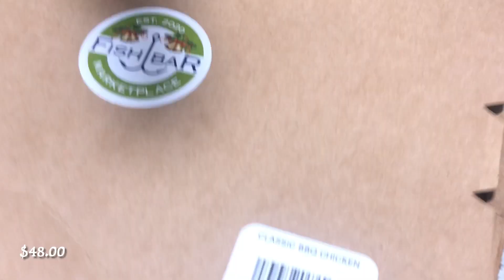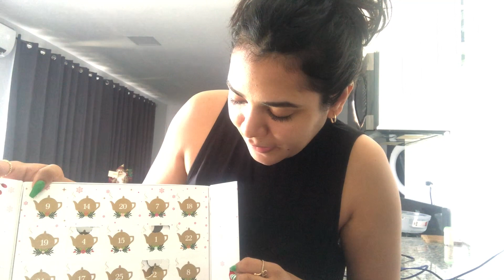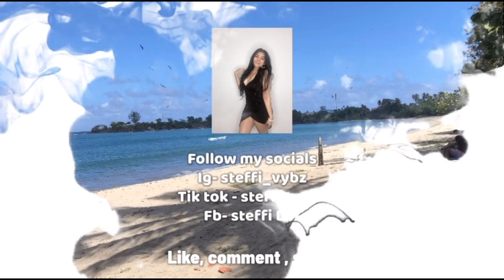VLOGMAS DAY 8|| FOOD REVIEW|| LETS GO TO THE FISH BAR|| TRINIDAD YOUTUBER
Hey guys be sure to check out zinff for all your eyewear . Just click the link an it would take you to zinff website .